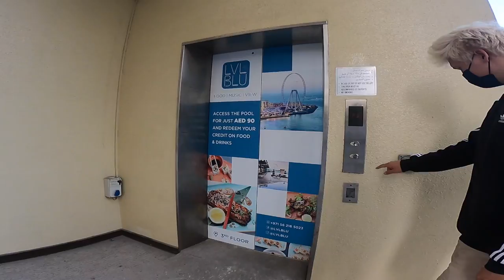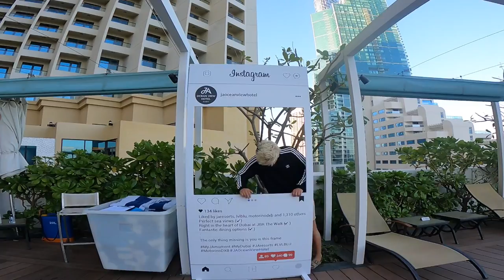5 STJERNET LUKSUS HOTEL FOR FAMILIER I DUBAI!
I dagens video guider Momme jer rundt på et fantastisk 5 stjernet familie hotel til en fantastisk pris i Dubai . I får både set poolen, fitness, vores værelse samt området omkring hotellet.

Glæd jer til endnu flere guides fra rundt omkring i verden i fremtiden!!

Husk også at følg vores 3 instagram :D

// Paluch&Momme